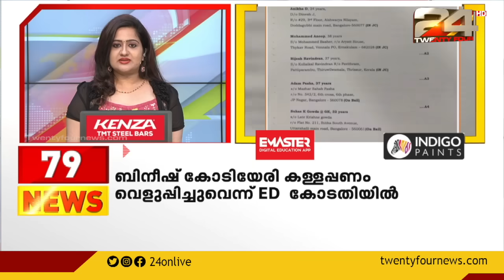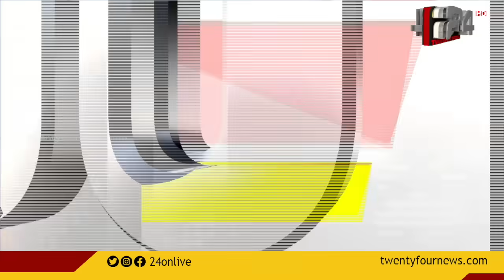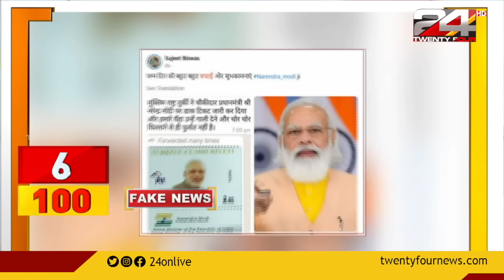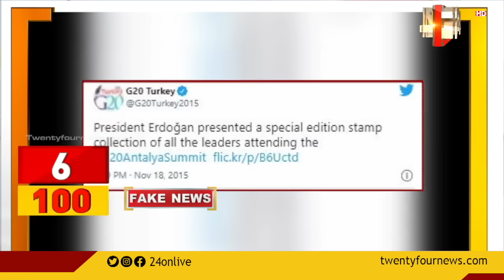100 NEWS | 100 Top News Of The Day | 20 September 2021 | 11 30 PM| 24 NEWS